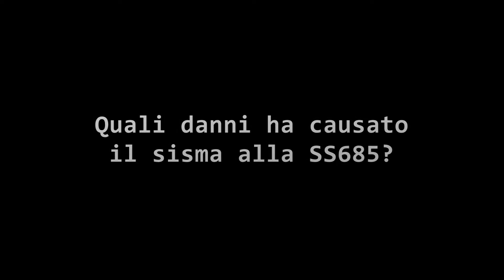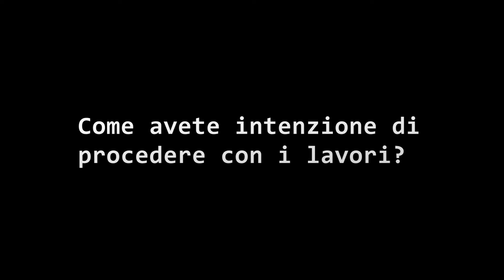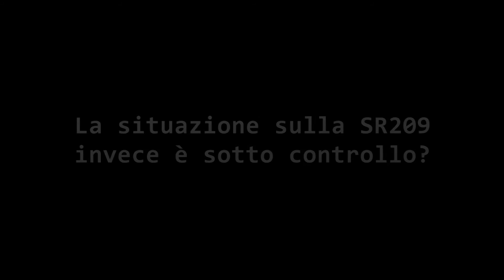Sulla strada del terremoto, le istituzioni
Servizio di Alessandro Catanzaro